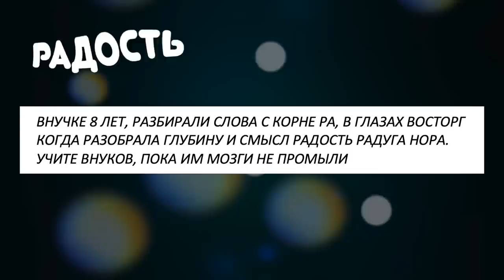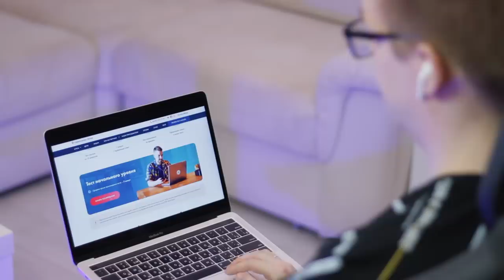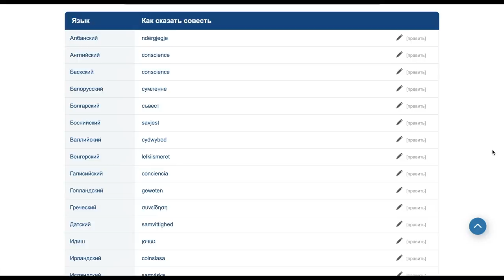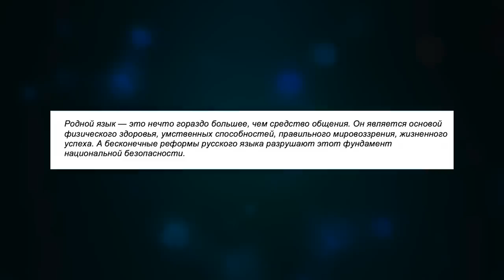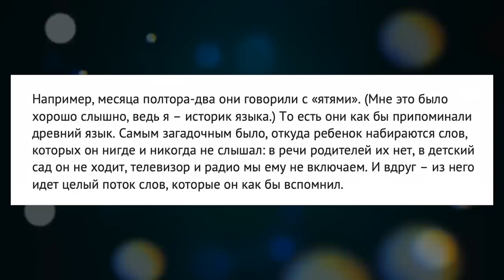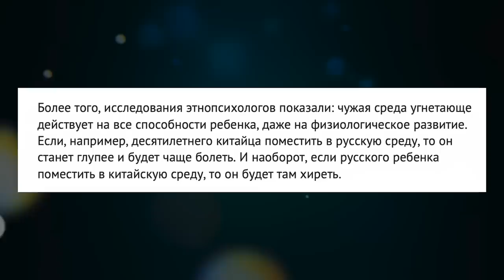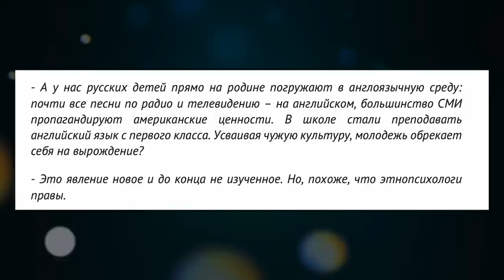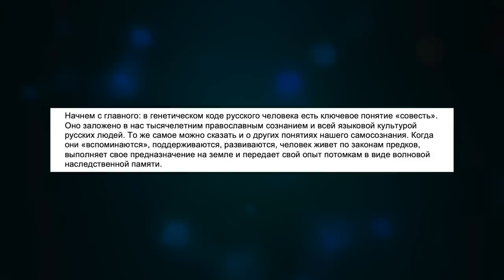ПАТРИОТИЗМ ЗАШЕЛ НЕ ТУДА: АНГЛИЙСКИЙ ЯЗЫК ВРЕДЕН ДЛЯ РОССИЯН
🇬🇧 Wall Street English — это онлайн-школа английского языка.

Иногда патриотизм заходит не туда. Нужно ли учить английский язык в школе? Вредит ли изучение английского языка русскому человеку? Как выучить английский язык и не потерять душу? Патриотизм головного мозга снова в деле?